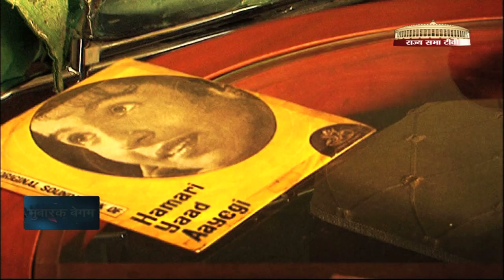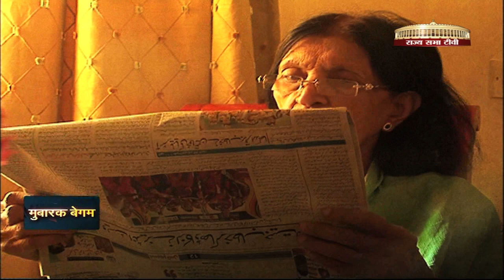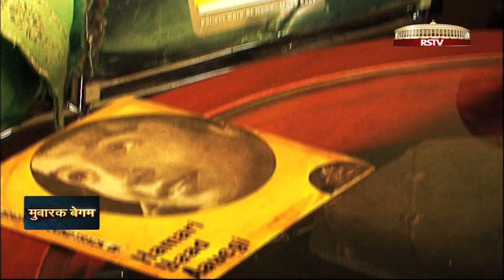Shakhsiyat with Mubarak Begam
In conversation with renowned Indian Ghazal and playback singer, Mubarak Begum.

She started her career with light music recitals with All India Radio. Her career as a playback singer with Hindi film industry started when she got a break in the movie Aaiye with the song "Mohe Aane Lagi Angrayi, Aja Aja Balam" for composer Shaukat Dehlvi. She also sang a duet with the then upcoming Lata Mangeshkar.

Another major hit in her career was the song "Kabhi Tanhaiyon Mein Yun" for composer Snehal Bhatkar in Kidar Sharma's film Hamaari Yaad Aayegi which is, till this day, regarded as a classic rendition.

Anchor: Samina